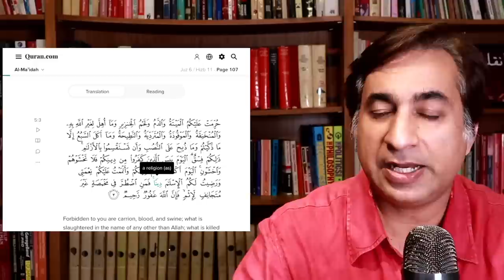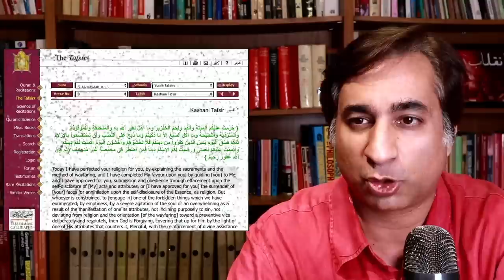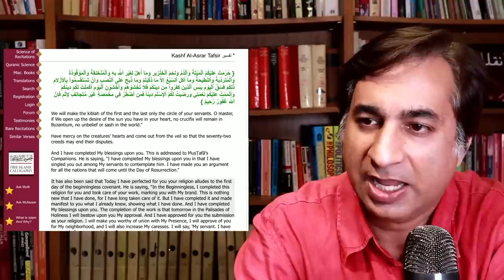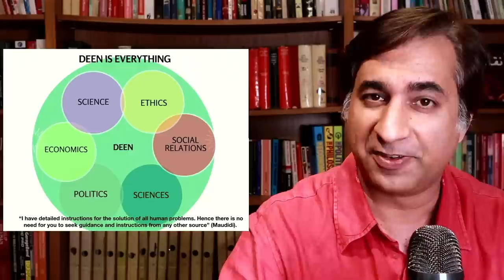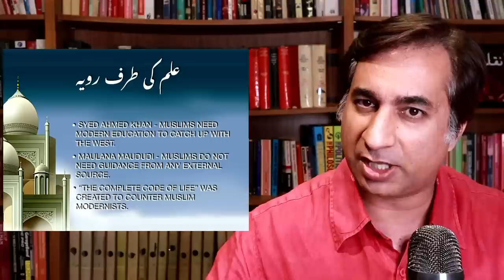Islam is a Complete Code of Life: My Self Clarification from Quran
My journey to understand Deen directly from Quran as well as from Tafsir. How Quran clarified the doubts and questions that came into my mind regarding Islam as a complete code of life.